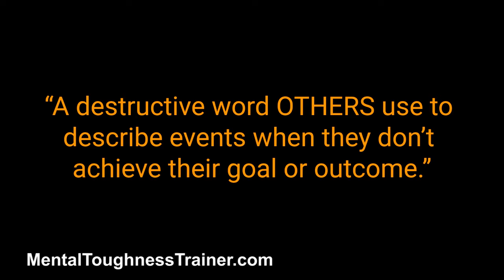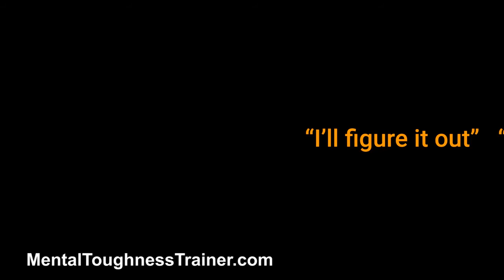3 Easy Strategies To Overcome Sports Driven Fear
This video is about overcoming the fears that you have in your sports. Now, this is definitely easier said than done because overcoming fear is a constant battle between you and yourself only. Remember that the only thing causing your fears is yourself. Why? Because you are the one allowing fear to enter your system, causing you to feel anxious. This reaction delays or hinders you from doing what your body and mind want you to do because you are afraid of doing them for some reason. In this video, Craig will give you 3 easy tips on how you can overcome the fears that you may have in your sport!